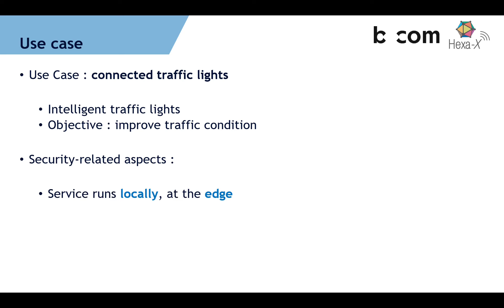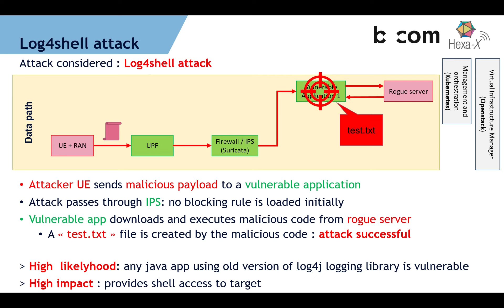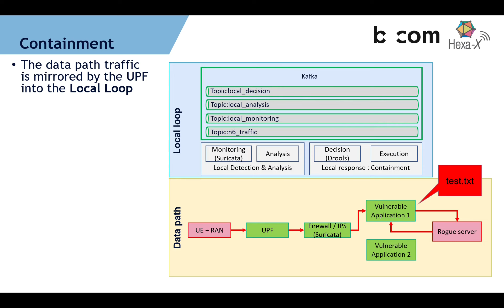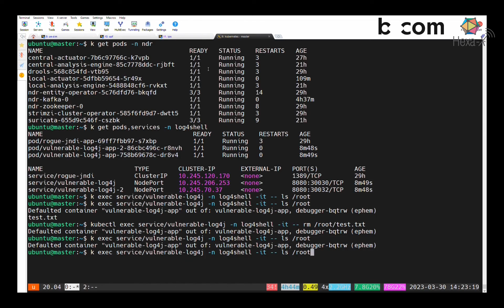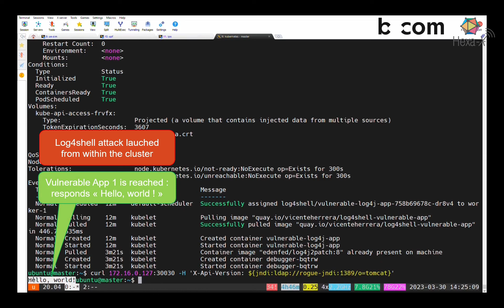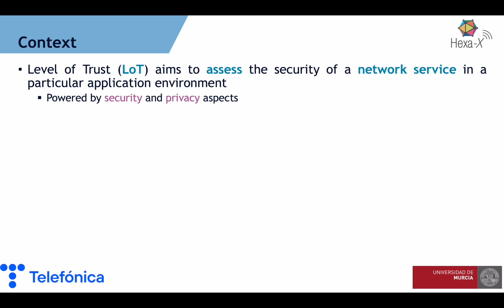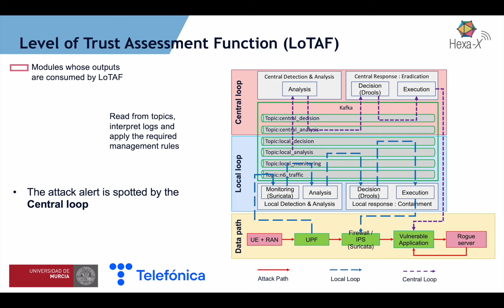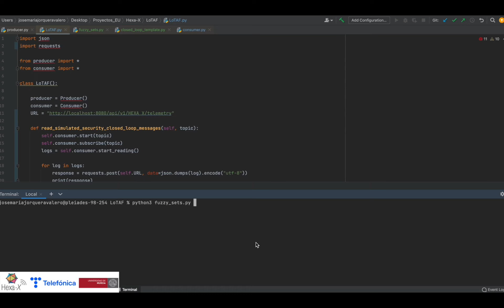Hexa-X Demo 5 - Scenario 3 - "Reactive security for the edge"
This Demo has been made by bcom, Universidad de Murcia and Telefónica in the context of Hexa-X project funded by the European Commission.